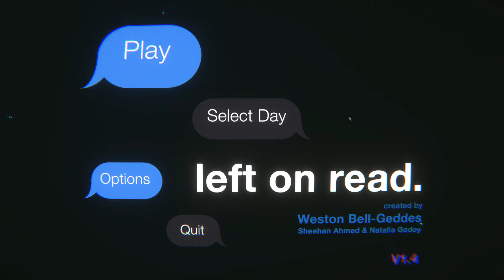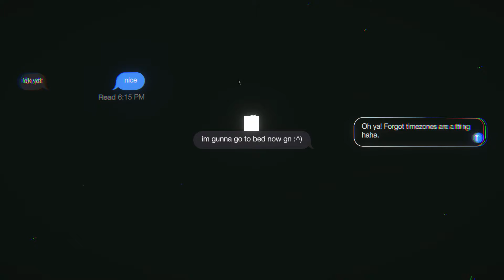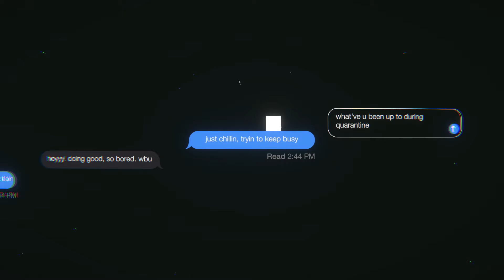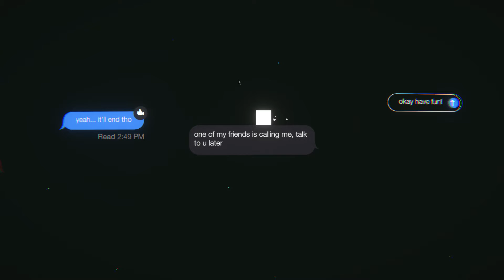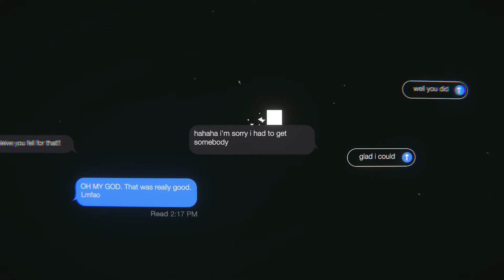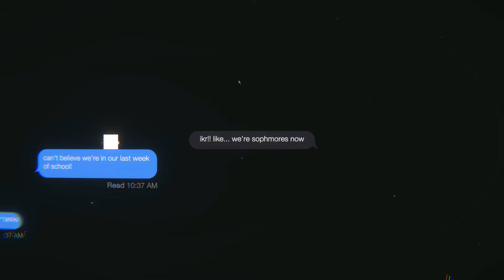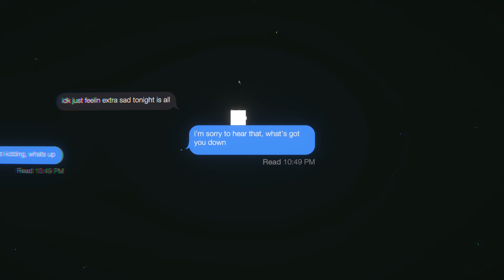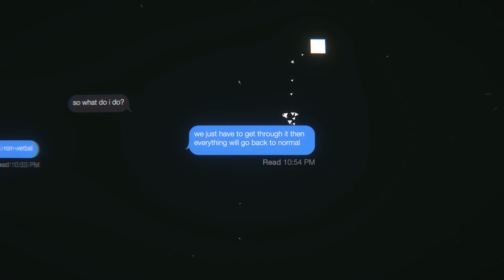Just Shoot Your Shot | Left On Read - Part 1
I know this is a lot different from my normal content, but it's what I felt Like uploading, so here it is. I really enjoyed this game, and I hope you will too